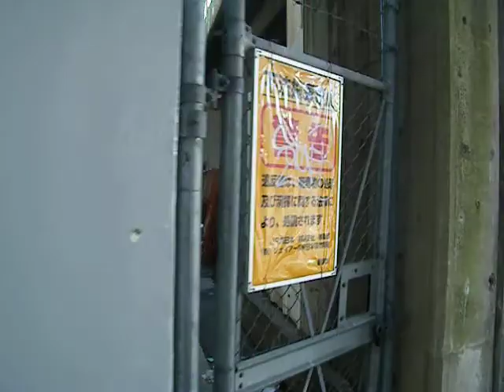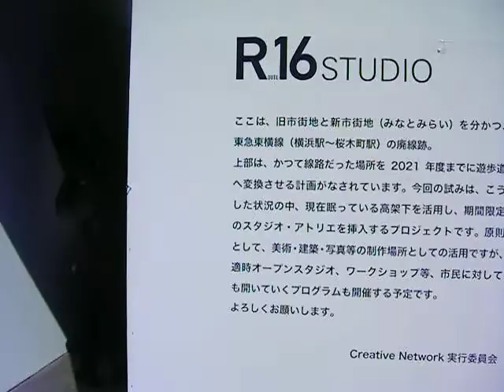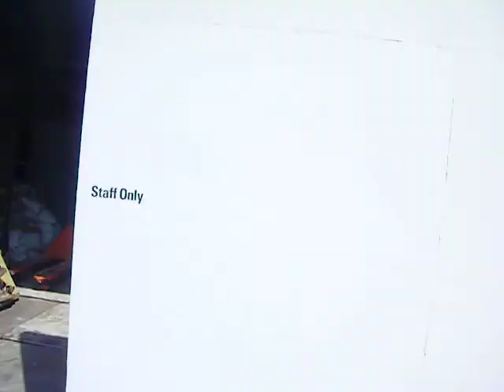R16 Studio 20190302道路から640x480 DSCF2326